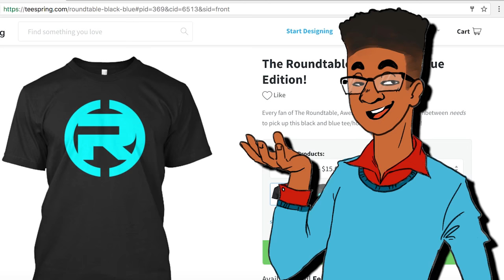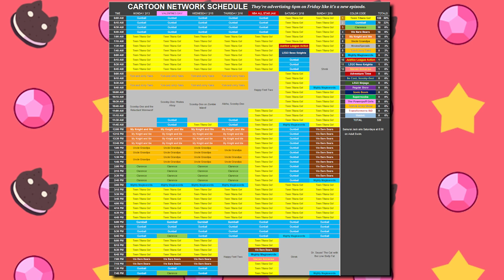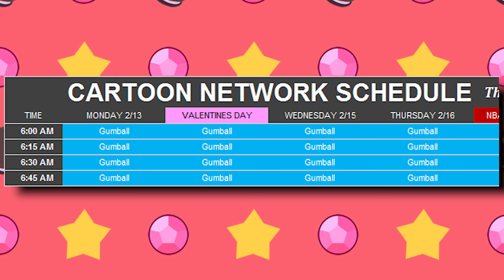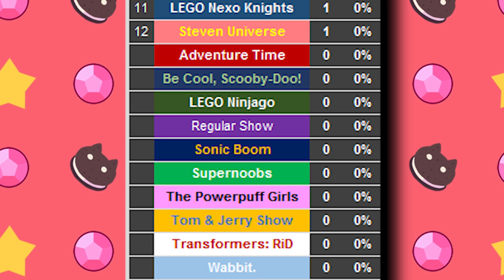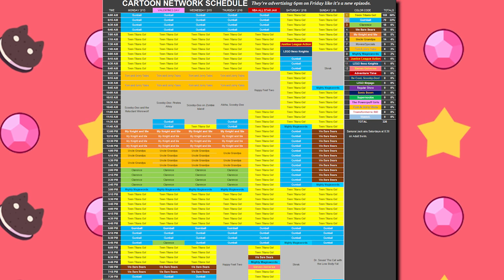Teen Titans Go Being Aired 159 Times A Week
Buy your "Roundtable: Black and Blue" t-shirt/hoodie here! Offer ends 2/19!